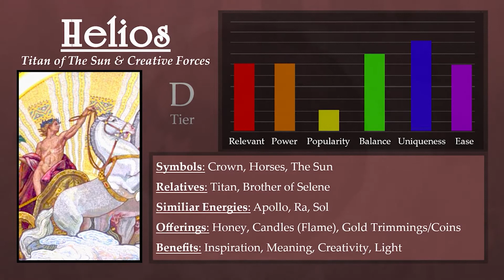Working with Helios: 60 Second Lessons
AMAZING ART ALERT---
Check out Yliade's Instagram & Etsy!
(They did a lot of the art!)